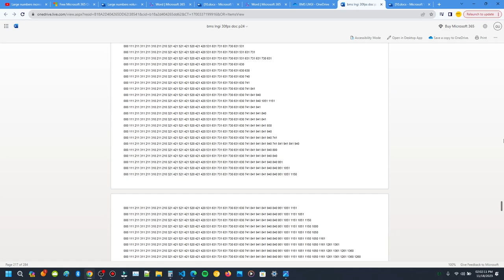BMS LNGI 30FPS volume 24, raw document footage & full document.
This video is at 60fps, not 30. I just put in the title because the document titles mention that in it.

Yes, the video may be very short, but i scrolled very fast with the "pg dn" or "page down" on the num key pad (not on the keybaord, again the NUM KEY PAD IS RIGHT TO IT)